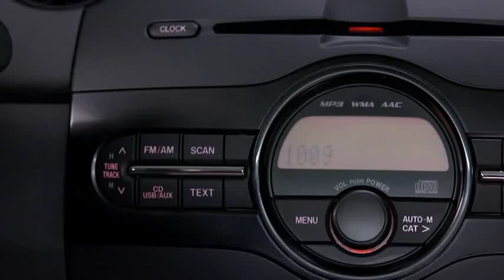Mazda2 — Mazda2 Digital Clock Mazda USA